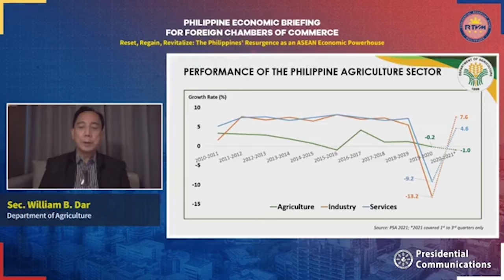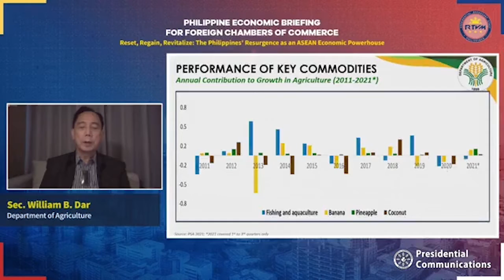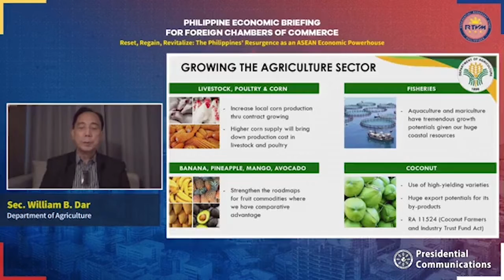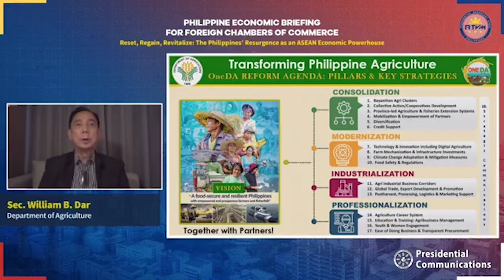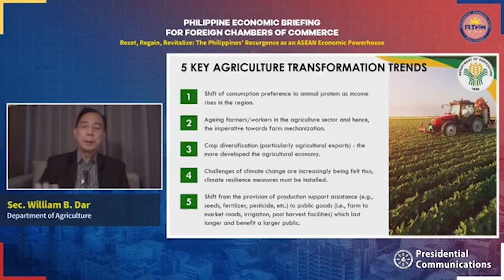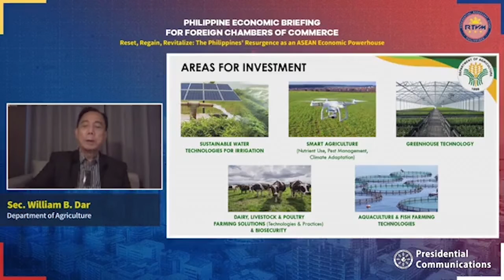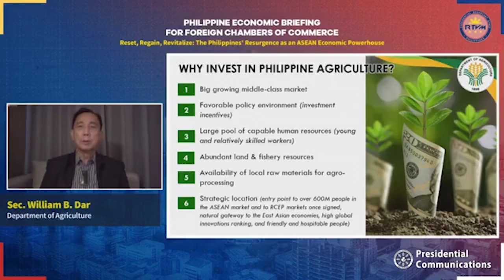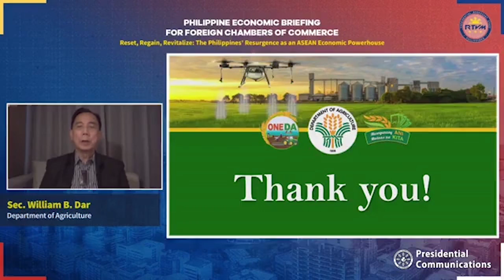DA Presentation at the Philippine Economic Briefing 2021 | November 26, 2021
During the Philippine Economic Briefing’s second plenary session entitled, “Rebuilding the Economy Back to a Sustained Growth Path Through Investments and Infrastructure”, agencies report on reforms and other initiatives that are being implemented amid the pandemic to make the business operating environment more viable for investments.

Watch the Department of Agriculture’s (DA) presentation on “Raising Productivity And Transforming Agriculture”.

Follow the DOF on social media to get the latest news on the Philippines' economic development and fiscal policies!